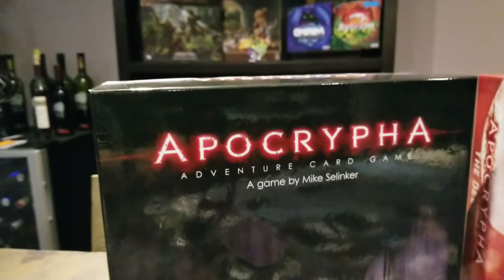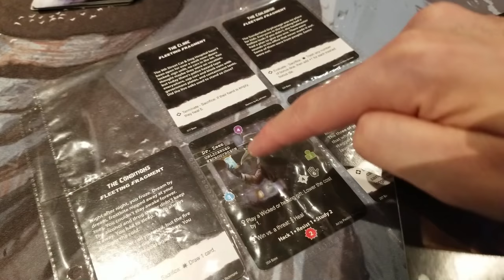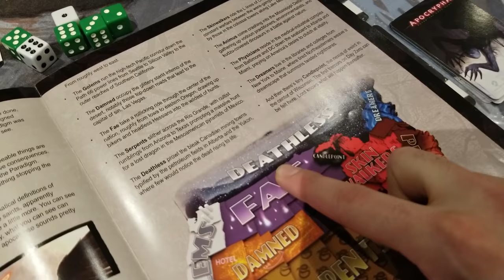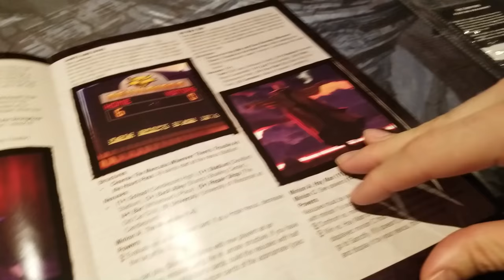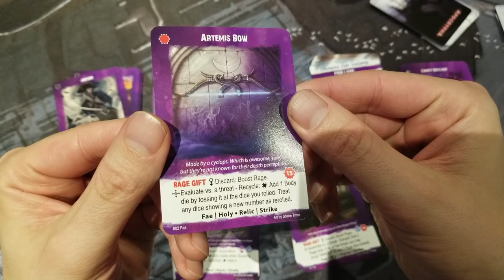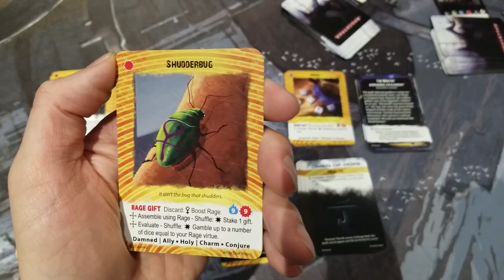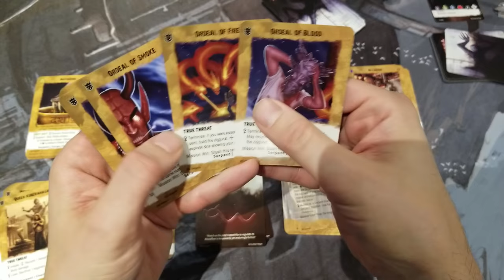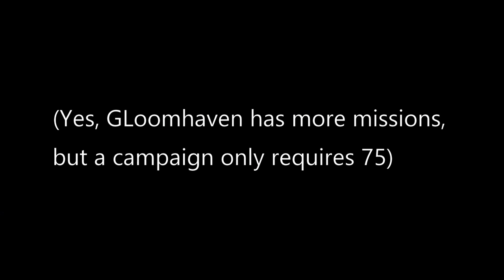APOCRYPHA: A DEM Game Review: PART 2: AND THE REST...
An all-encompassing review of the Apocrypha card game, including all its expansions (even the small booster packs).  Everything you wanted to know of the complete series.